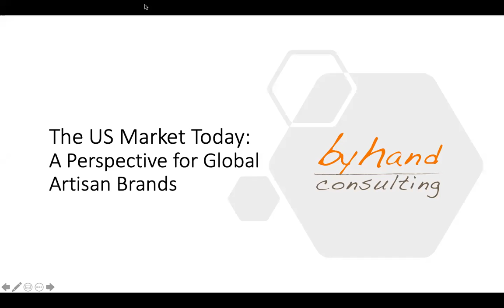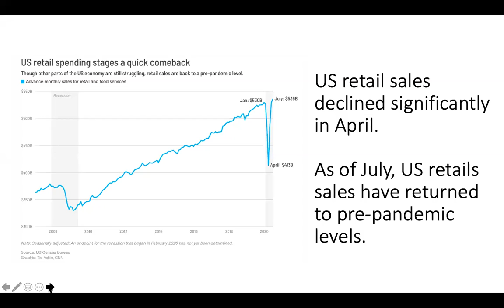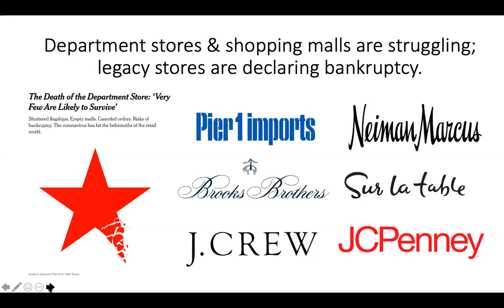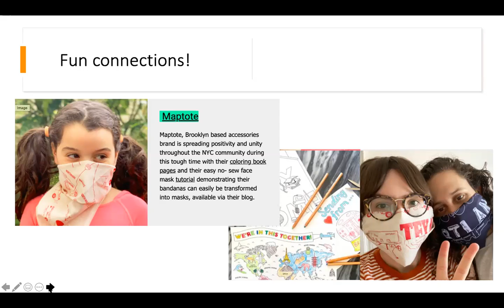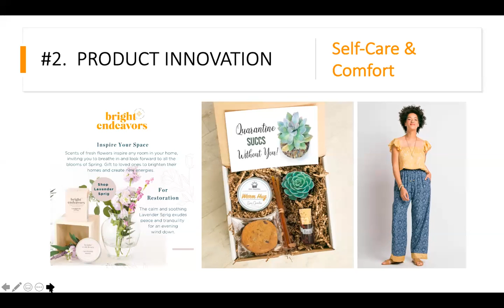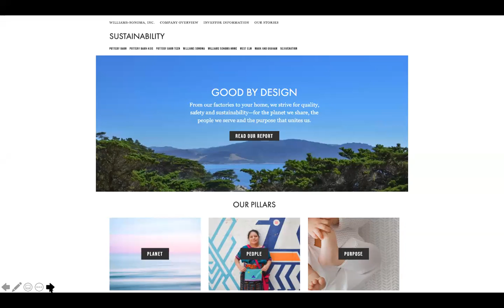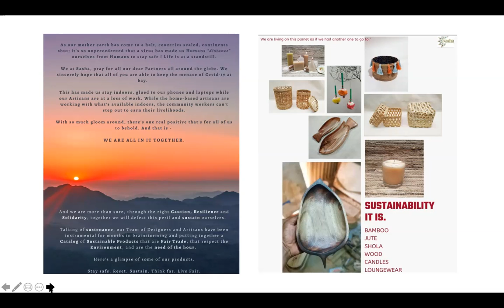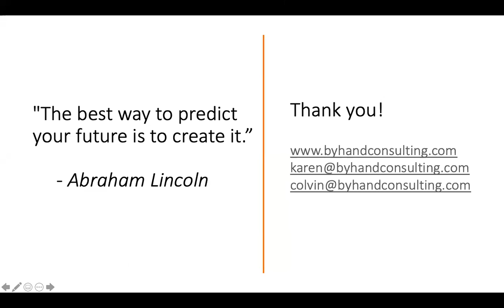NWC - Tendencias del mercado digital